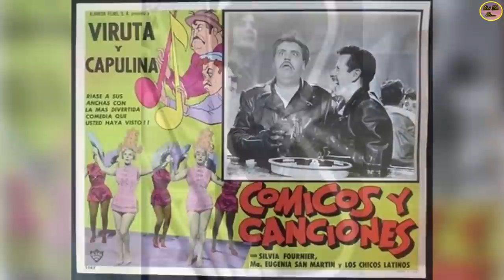QUÉ FUE DE… LEONORILDA OCHOA “LA PECAS EN LOS BEVERLY DE PERALVILLO”